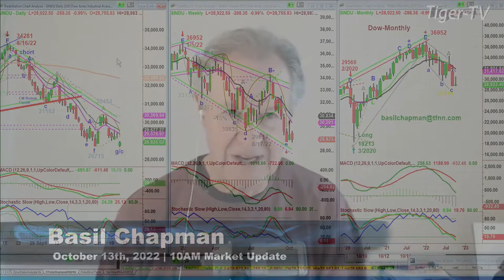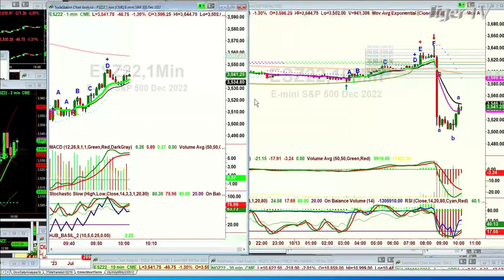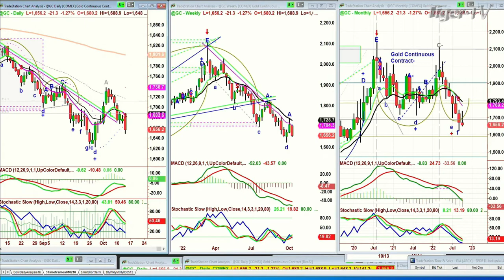October 13th, 10AM ET Market Update on TFNN - 2022